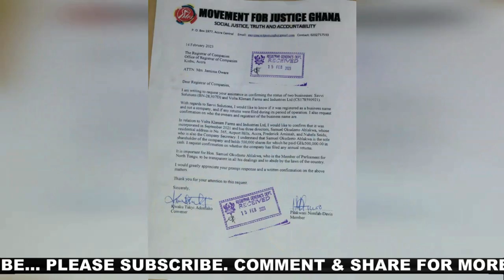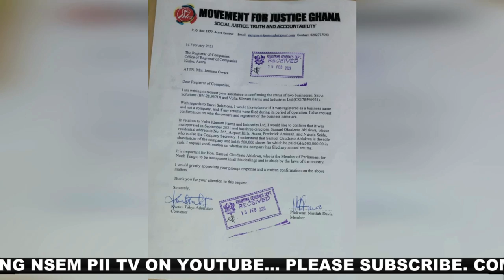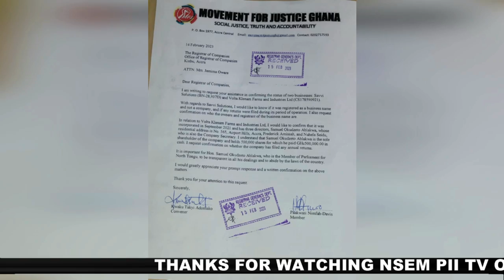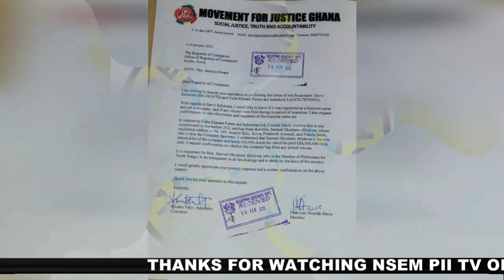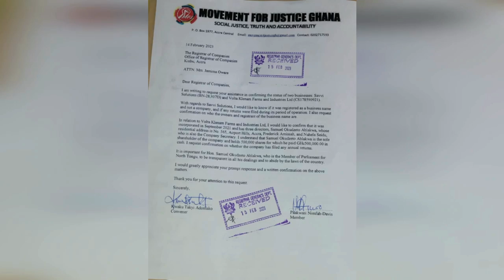Okudzeto Ablakwa Hits With 960 Million suit as Documents Pops Up